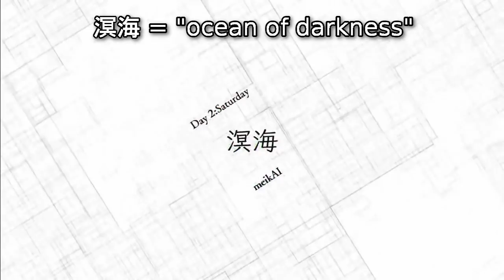LET'S PLAY WITH AIBA, FOR REVENGE | Let's Play AI The Somnium Files part 06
In today's episode of Let's Play AI: The Somnium Files, it's time to make Aiba suffer. Ah, sweet, sweet vengeance. I guess we should worry about helping Mizuki, too. For some reason. Cuz once we do, Mizuki Okiura makes us suffer in return. So today, everyone is cruel to each other. Ah, the joys of helping people. Well, whatever, we get a lead on the case!

Come tell us to make Aiba suffer on Discord!